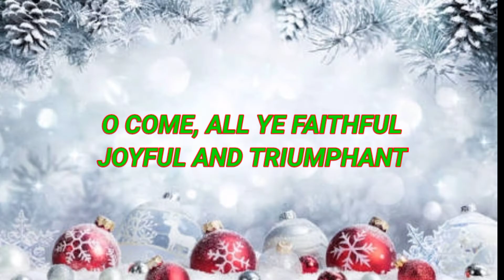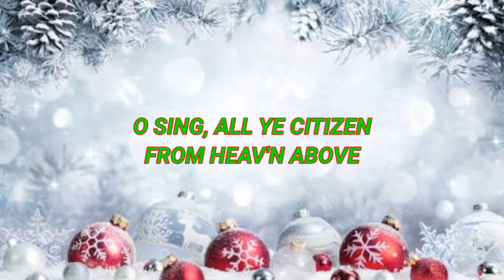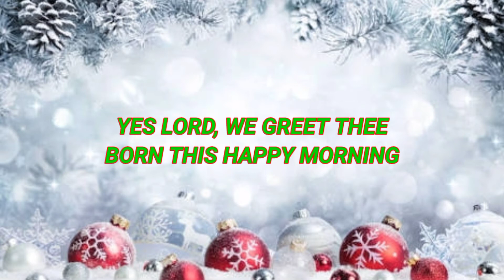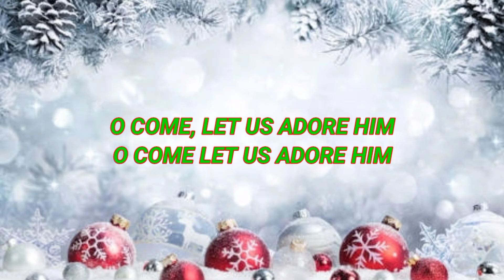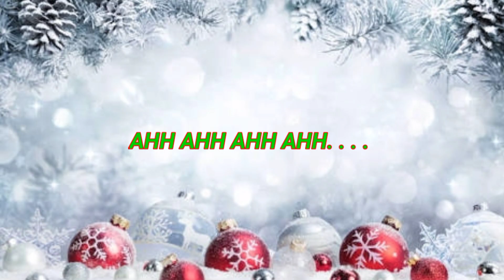MOIRA DELA TORRE - O COME ALL YE FAITHFUL LYRICS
O come all ye faithful-Moira Dela Torre

*This Content is owned or licensed by The Royalty Network (Publishing) and SONOTEK CASSETTES COMPANY.,*